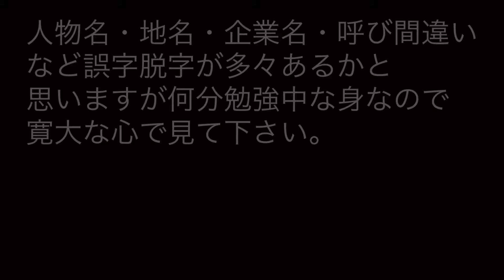堺組『若中』古関健の経歴。〜現役アウトローラッパー・KENNY-G〜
喧嘩　　　★★
資金　　　★★
カリスマ　★★
知名度　　★★